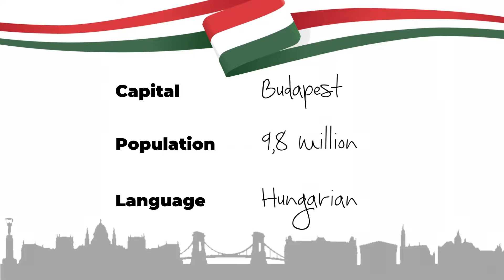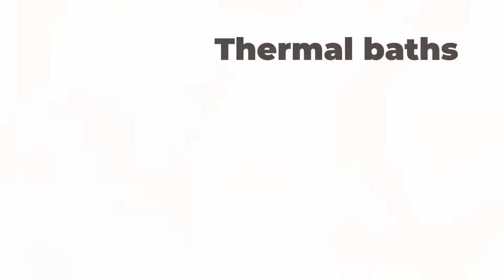Diversity Makes Union Erasmus+KA229 Hungary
A brief presentation about our country's identity, national symbols, Hungaricums, and monuments. Cultural Heritage...as it is seen by Hungarian students in Szent Imre Catholic Primary School.